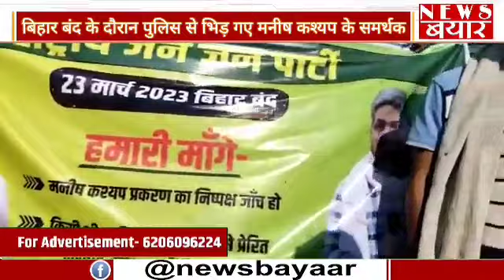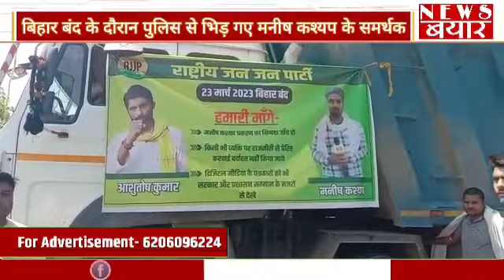Manish Kashyap के समर्थकों की बिहार Police से हो गई भिड़ंत